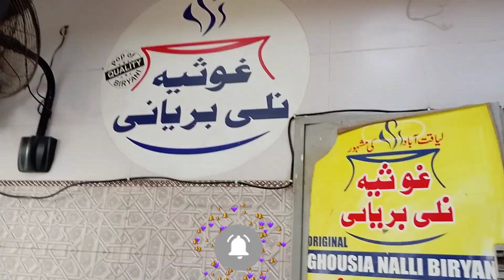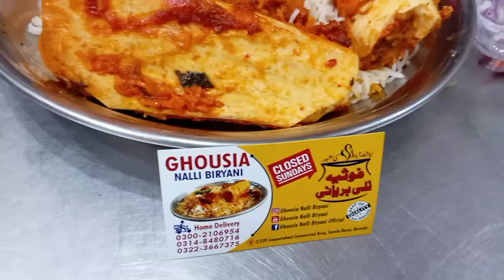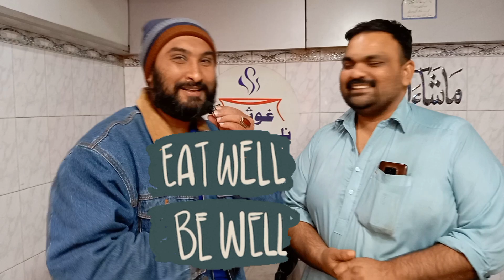Ghousia Nalli Biryani | Bone Marrow Biryani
Ghousia Nalli Biryani | Biryani Lovers | Naveed Misbah World

Most Famous Biryani in Liaqatabad Karachi

nalli biryani
biryani
beef biryani
ghousia nalli biryani
biryani recipe
nalli biryani recipe
street food
nalli biryani karachi
qadri nalli biryani
karachi biryani
street food karachi
nalli
pakistan
chicken biryani
how to make nalli biryani
karachi
ghousia nalli biryani liaquatabad
liaquatabad
beef nalli biryani recipe
nalli biryani in karachi
bone marrow biryani
beef nalli biryani
street food pakistan
famous nalli biryani
qadri nalli biryani karachi
vlog
food vlog
pakistani street food
mutton biryani
karachi food
food street
food street pakistan
nalli biryani karachi liaquatabad
biryani masala
street biryani
ghousia nalli biryani recipe
nalli biryani banane ka tarika
karachi nalli biryani
latest news
breaking news
karachi famous nalli biryani
ghousia nalli biryani karachi
biryani
ghousia nalli biryani
غوثیہ نلی بریانی
ghousia nalli biryani ke maalik
owner ghousia nalli biryani
burns road
vlogger
best biryani
famous bone marrow biryani
bone marrow eating
bone marrow mukbang
eat bone marrow raw
eat bone marrow steak
eat bone marrow halal
eat bone marrow pork
rare bone marrow brain
eating challengebeef bone marrow
eat bone marrow everyday
buffalo bone marrow mukbang
eat bone marrow daring pregnancy
rare food
eat bone marrow
eat bone marrow pros and cons
pregnancyeat bone marrow benefits
notalking
buffalo bone marrow
bone marrow
beef bone marrow
beef bone marrow mukbang
beef bone marrow eating
asmr eating
asmr mukbang
eating bone marrow
bone marrow mukbang asmr
street food
food vlog
food
food vlogs
indian food
food street
food india
delhi street food
mini vlog
philippines
food challenge
mark wiens
shorts
filipino food
vlog
food videos
foodie
recipe
punjabi food
latest street food india
fast food
things to do in philippines
NaveedMisbahWorld
best filipino food
delhi food
food video
how to cook
chicken
shivesh bhatia
bake with shivesh
breakfast
lunch
dinner
daily blogs
home-made food
daily diet
home cooked food
daily vlogs
yummy food
viral
fruits
paneer
dal
goa
goa travel
wedding food
cebu
philippines food
best street food in india
mark wiens philippines
bacolod
henglabazz shorts
asmr cooking
cooking food
cooking videos
best indian food
best indian food channel
best indian food vlogs
harry uppal jaipur
harry uppal street food
indian food dhaba
food tour
indian food vlogs
king dhaba
pali dhaba jaipur
sardarji food
eating challenge
trying indian food
baku
unlimited food
gordon ramsay
kitchen nightmares
food
ramsay
chef ramsay
recipe
cooking
gordon
viral
hells kitchen uk
review
hells kitchen full episodes
ghousia nalli biryani liaquatabad - the best biryani of karachi
best nalli biryani in karachi
best nalli biryani in dubai
best kacchi biryani in kolkata
bharat ne yojana ko kyon chuna
best nalli nihari in delhi
best nalli nihari near me
ghousia nalli biryani home delivery
best nalli nihari in pune
nalli gosht recipe
what is nalli gosht
nalli gosht biryani near me
famous nalli biryani in karachi
what is nalli in nalli nihari
nalli biryani ingredients
nalli nihari biryani recipe
what is nalli nihari
ghousia nalli biryani in karachi
nalli gosht biryani recipe
ghousia nalli biryani menu
ghousia nalli biryani number
ghousia nalli biryani price
kal na divas na choghadiya
qadri nalli biryani menu
ghousia nalli biryani online order
nalli gosht biryani in vizag
nalli gosht biryani vijayawada
nalli gosht biryani in telugu
nalli gosht biryani
bhuna gosht near me
aloo gosht near me
ghousia nalli biryani delivery